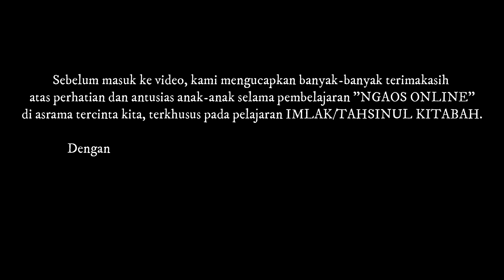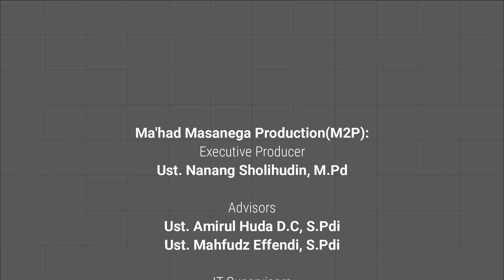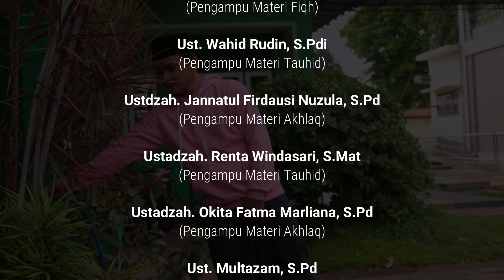TAHSINUL KITABAH PAMIT! TERIMA KASIH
Alhamdulillah, dengan tayang video ini, maka berakhir pula materi Tahsinul Kitabah (IMLAK). kepada semua pihak yang terlibat kami ucapkan terimakasih yang tak terhingga. Alhasil, dari mulai awal penayangan hingga berakhirnya episode materi ini semua berjalan dengan lancar.

Ma'had Masanega Production(M2P):
Executive Producer
Ust. Nanang Sholihudin, M.Pd

Advisors
Ust. Amirul Huda D.C, S.Pdi
Ust. Mahfudz Effendi, S.Pdi

IT Supervisors
Ust. Multazam, S.Pd

Producer
Ust. Multazam, S.Pd

Editor
Ustadzah. Fatimatuz Zahroh K.N, M.Pd
Ust. Zainurridho, S.S
Ust. Azam

Talent
Ust. Nanang Sholihudin, M.Pd (Pengampu Materi Akhlaq)
Ustadzah. Fatimatuz Zahroh K.N, M.Pd (Pengampu Materi Fiqh)
Ust. Zainurridho, S.S (Pengampu Materi Fiqh)
Ust. Khoiron, S.S (Pengampu Materi Tauhid)
Ust. Ahmad Khoiron, S.E (Pengampu Materi Fiqh)
Ust. Wahid Rudin, S.Pdi (Pengampu Materi Tauhid)
Ustdzah. Jannatul Firdausi Nuzula, S.Pd (Pengampu Materi Akhlaq)
Ustadzah. Renta Windasari, S.Mat (Pengampu Materi Tauhid)
Ustdazah. Okita Fatma Marliana, S.Pd (Pengampu Materi Akhlaq)
Ust. Multazam, S.Pd (Pengampu Materi IMLAK)

Thanks to
Musyrif/ah Ma'had Masanega
Santriwan/wati Ma'had Masanega
Ma'had Masanega Production

Ma'had Masanega
MTsN 1 Malang
Ahaly Hamidi Indonesia